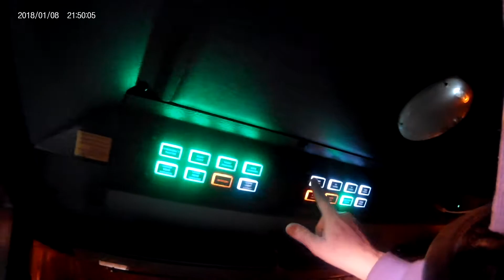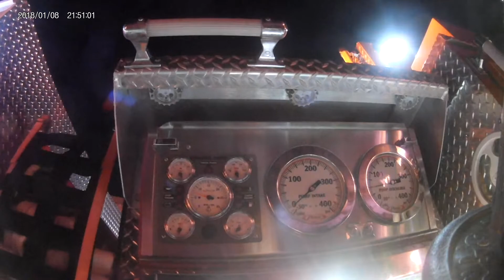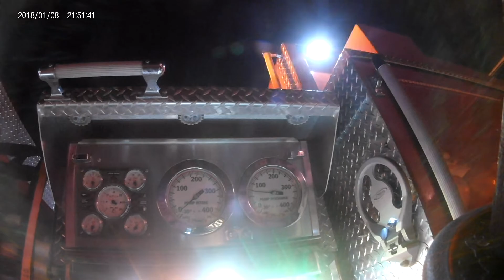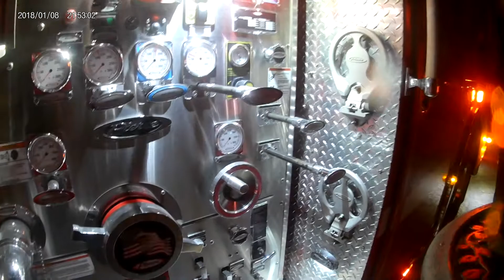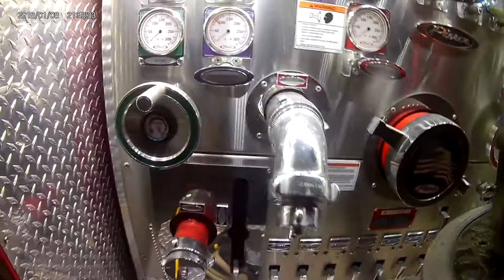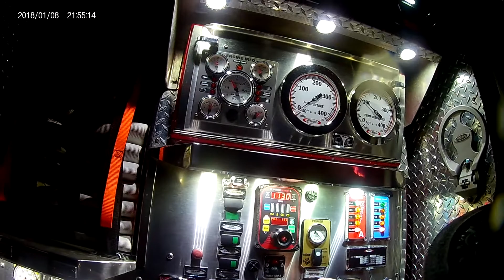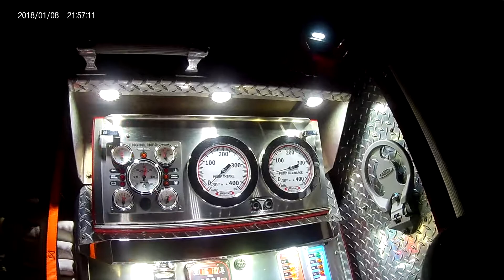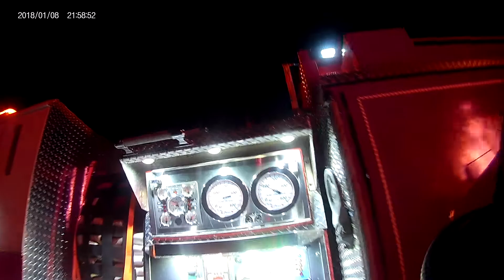2020-02-21 Abandoned House Fire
Abandoned house fire.